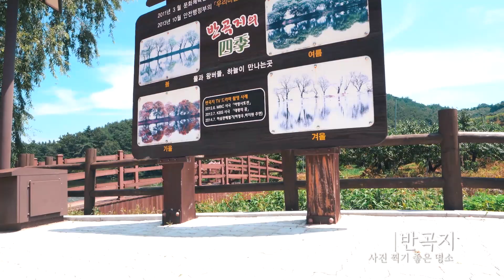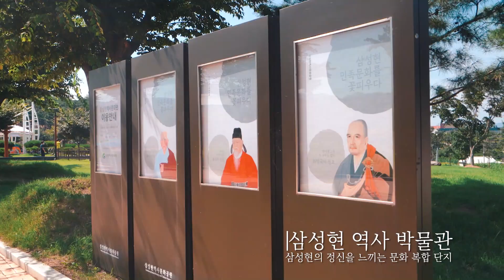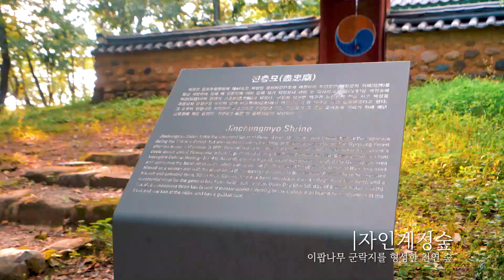[어나더필름] | 경산시 관광 홍보영상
경산시 관광 홍보영상

-Another film은 대구에 있는 프로덕션입니다.
-Another film은 사진, 영상, 디자인을 통해 트렌디하고 만족도 높은 결과물을 제작해드립니다.